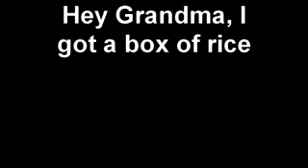Hey Grandma, I got a box of rice